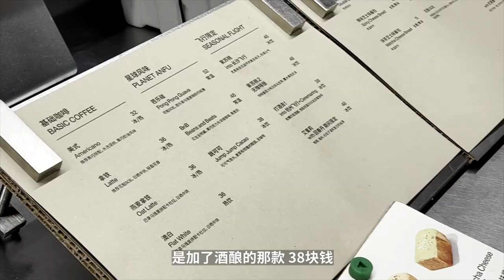速溶咖啡 & 凍乾咖啡 & 即溶凍乾咖啡，傻傻分不清楚？我來告訴你哪種最好喝！| 牛小咖MumaMoo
雙十一要到了，大家的錢包就要hold不住了吧？
今天我來跟大家聊聊近幾年興起的即溶凍乾咖啡！
凍乾咖啡為什麼這麼火？它一定比速溶咖啡好喝嗎？它和速溶咖啡又有什麼區別呢？
路過三頓半的線下體驗店，一小顆咖啡居然要20元？ ！
不過味道嘛...
頻道首頁有更多精彩內容哦！